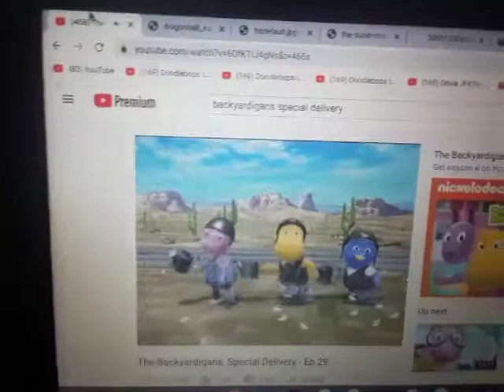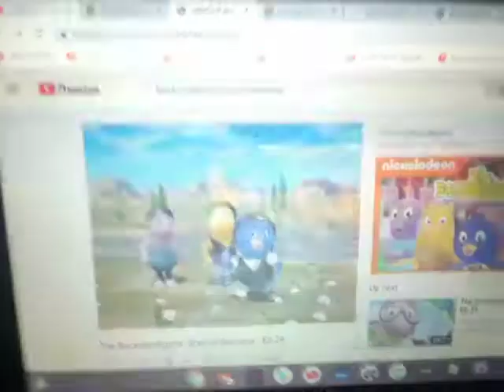Backyardigans We are the do Gooders